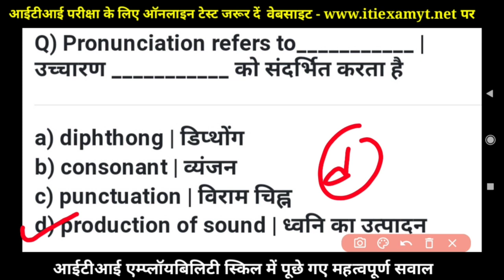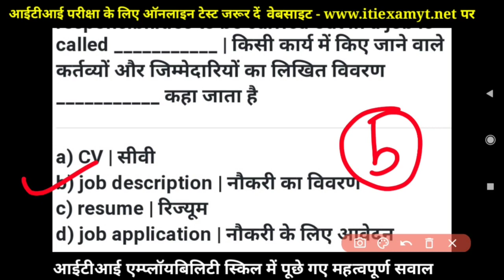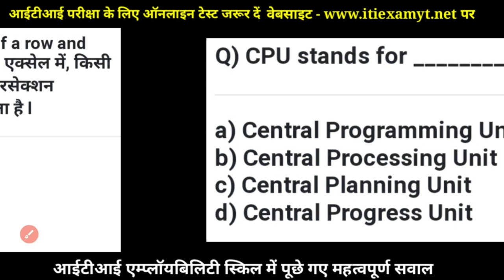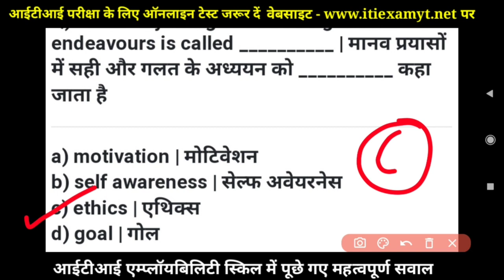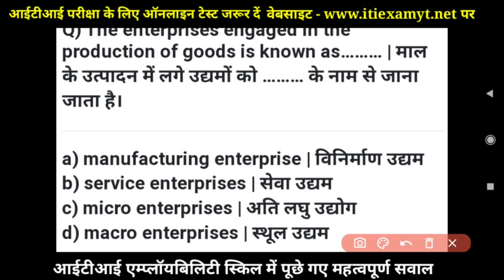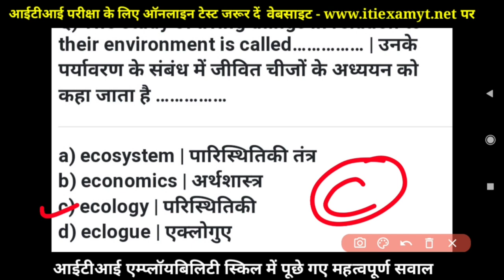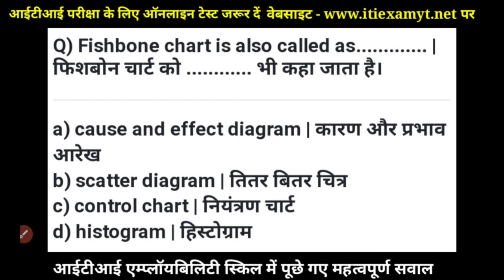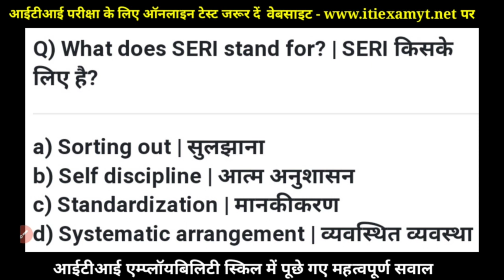ITI Employability Skills Question Paper 2021 | ITI Exam